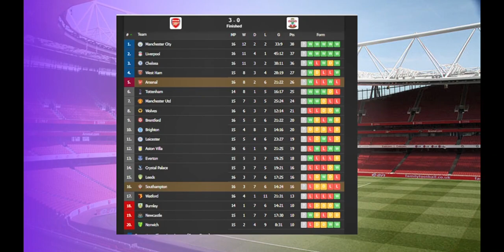Arsenal vs Southampton 3-0 Alexandre Lacazette Goal & Extended Highlights